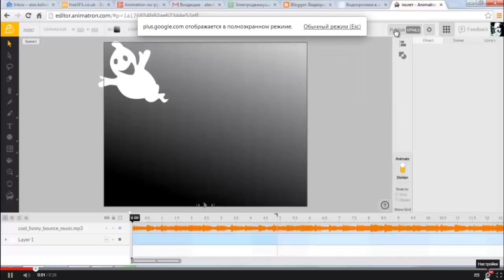у12.mp4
Урок 12
Размеры экрана при просмотре в Google+ для мелких деталей и скорость воспроизведения для торопливых
Просмотр урока при скорости воспроизведения х2 займет 23 секунды:)